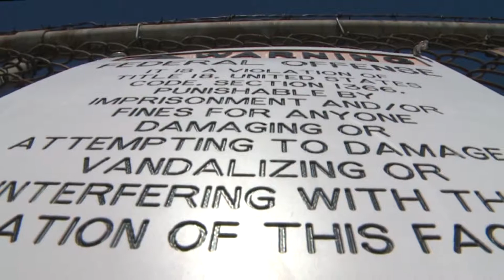POWER GRID INVESTIGATION VO KXTV6549 136